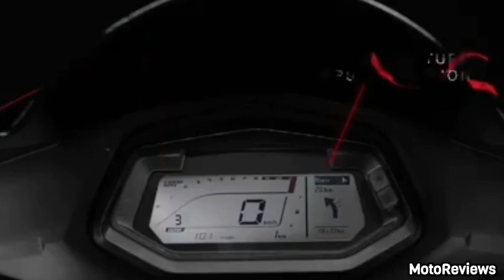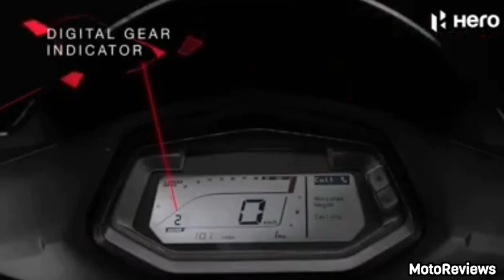HERO XTREME 200S BS6 FINALLY LAUNCHING | Hindi | 2020 New BS6 Changes | Price | Launch Details